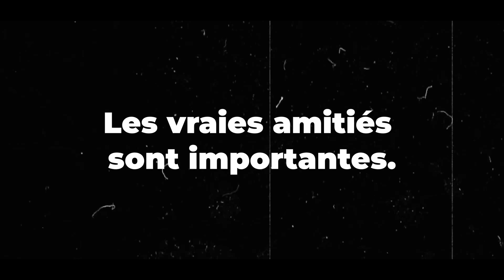21 Règles Pour Les Adolescents.